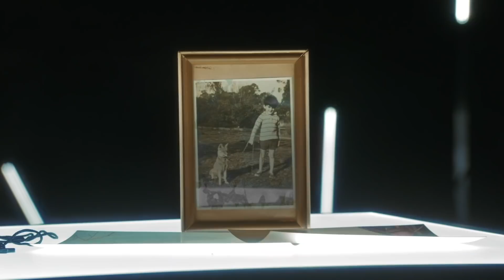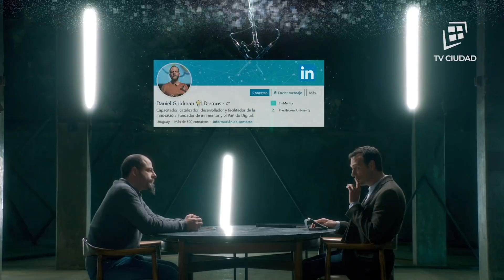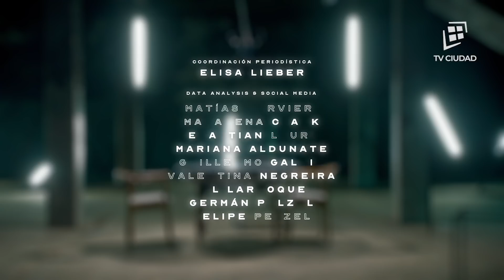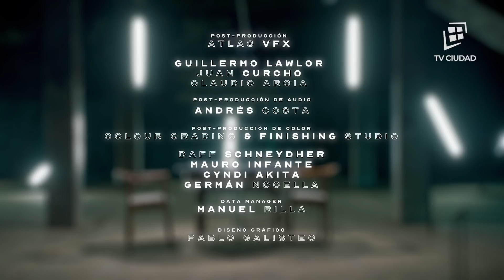De Cerca | Capítulo 4: César Vega y Daniel Goldman